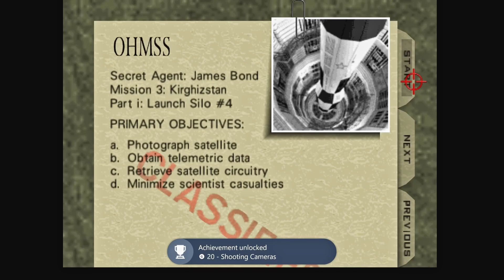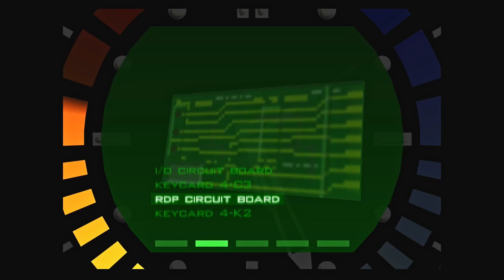GoldenEye 007 This Game Ain't It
GoldenEye007 Ain't It.